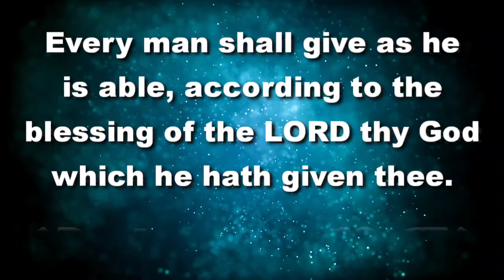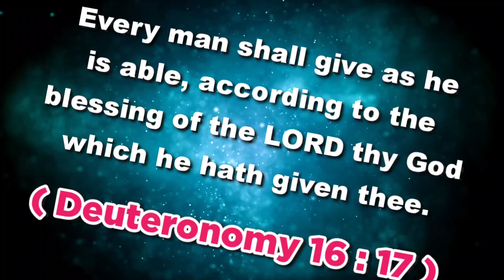இன்றைய வசனம் (20.03.23 ) - TodayBibleVerse indrayavasanam todaybibleverseintamil @ON தமிழ்